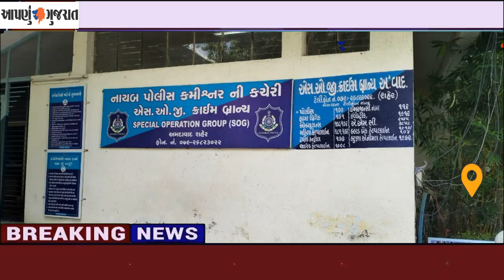અમદાવાદ: CODEINE PHOSPHATE કફ સિરપની બોટલો નંગ ૧૨૫૫ સાથે આરોપી ઝડપાયો| Aapnu Gujarat News